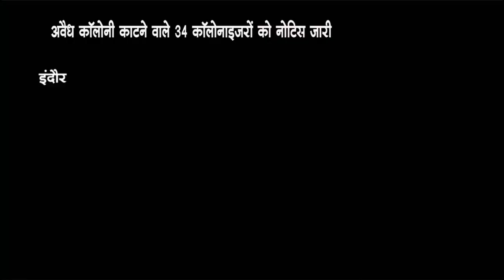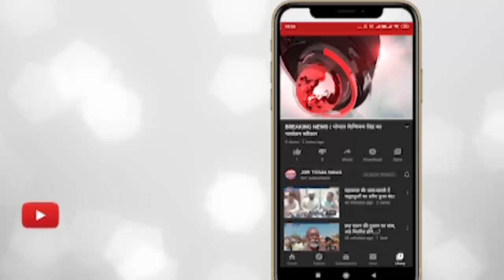इंदौर - अवैध कॉलोनी काटने वाले 34 कॉलोनाइजरों को नोटिस जारी।